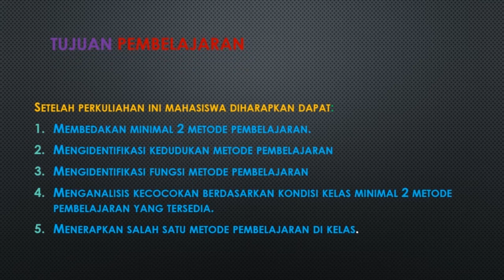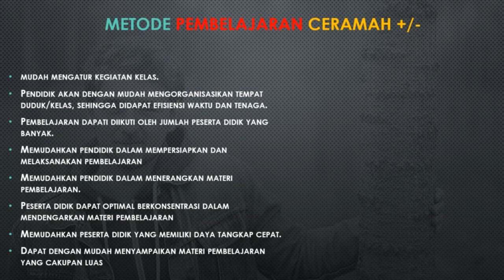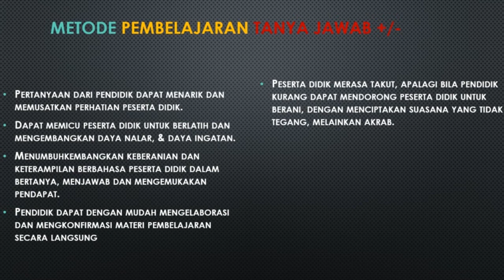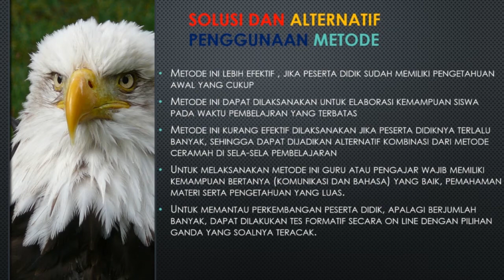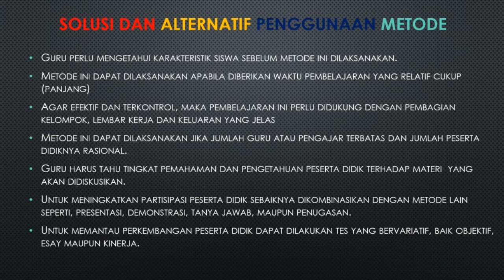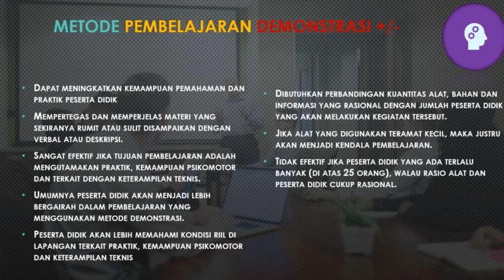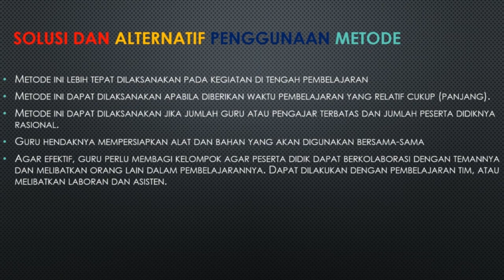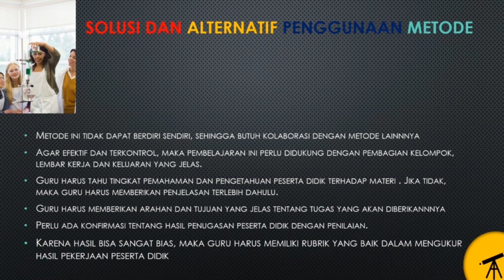Metode Pembelajaran (Strategi dan Media Pembelajaran)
Video kali ini akan dibahas tentang berbagai metode pembelajaran yang umum digunakan guru, maupun pendidik lainnya, seperti:
Metode Ceramah
Metode tanya jawab
Metode Diskusi
Metode Demonstrasi
Metode Eksperimen
Metode Penugasan